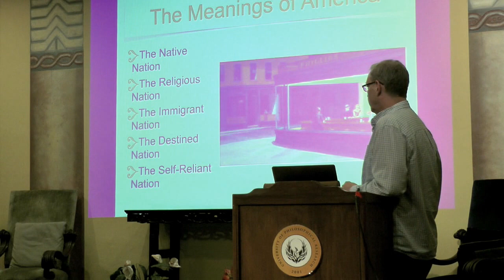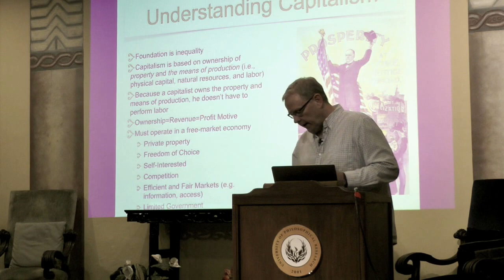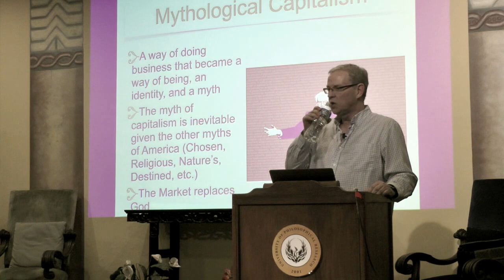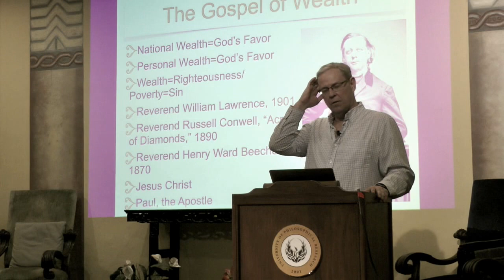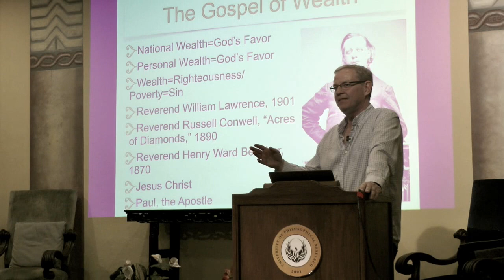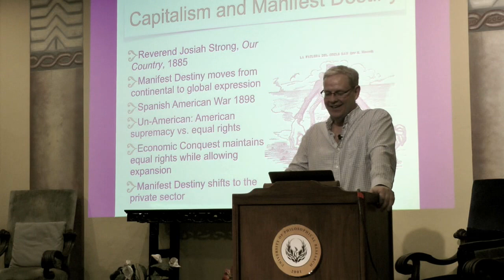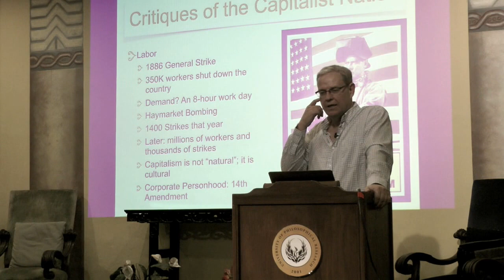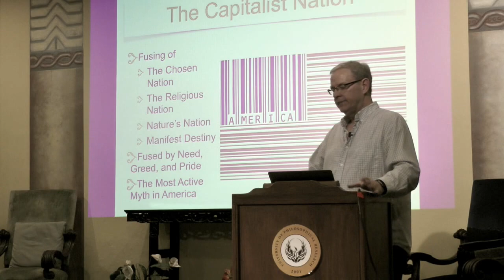6 The Capitalist Nation | The Meanings of America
UPR on Campus